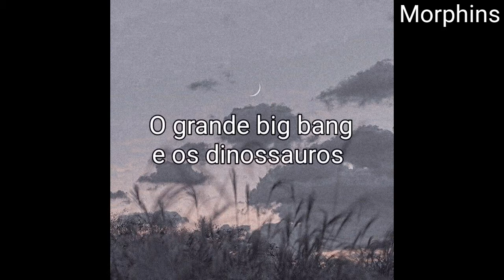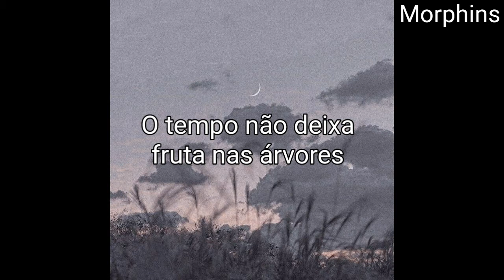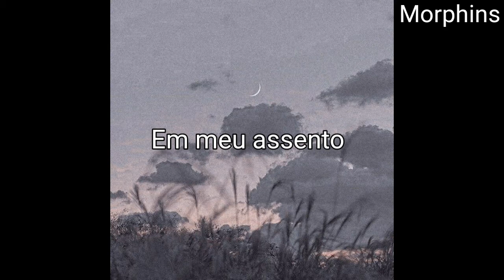John Mayer - You're gonna live Forever in me (legendado)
•Morphins